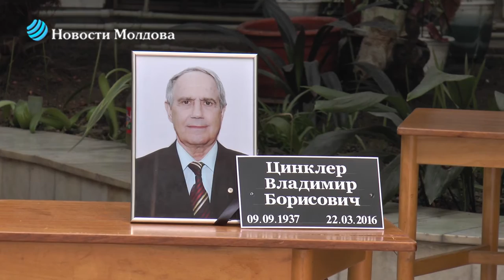От нас ушел великий футболист и замечательный человек - Владимир Цинклер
Прощание с легендой советского футбола, заслуженным тренером Молдавской ССР, мастером спорта СССР, бывшим узником гетто, кавалером ордена "Gloria Muncii" Владимиром Цинклером состоялось в пятницу во Дворце железнодорожников в Кишиневе.